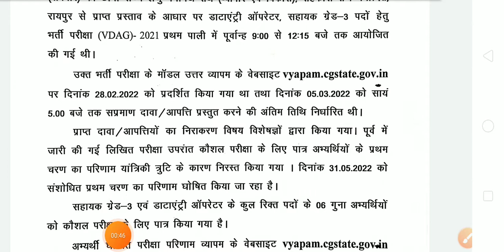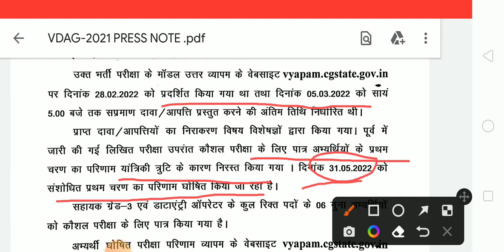व्यापम डाटा एंट्री ऑपरेटर और सहायक ग्रेड थ्री रिजल्ट जारी/cgdeo/सहायकग्रदे३/cgvyapam/cgpsc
sub inspector
hssc sub inspector